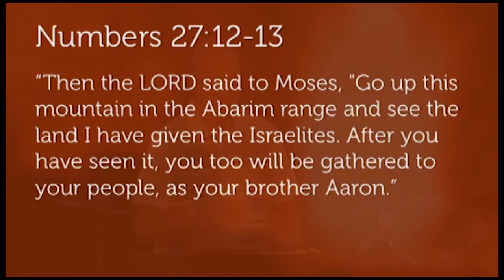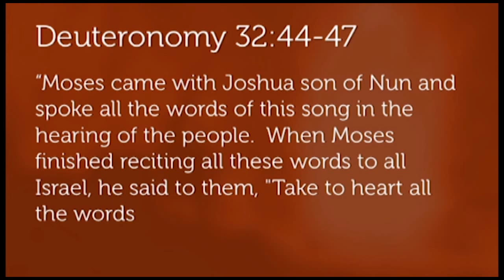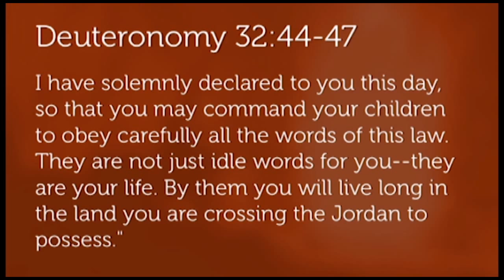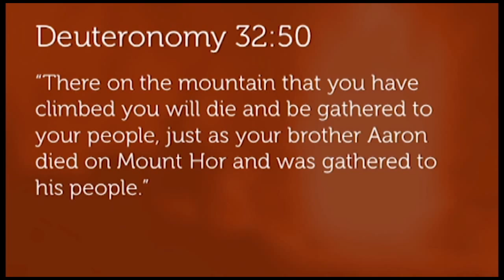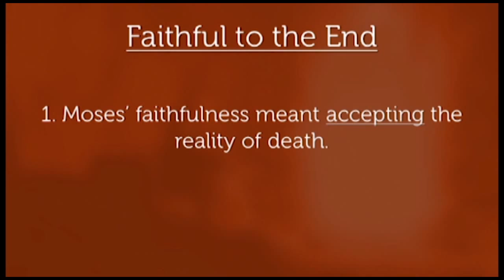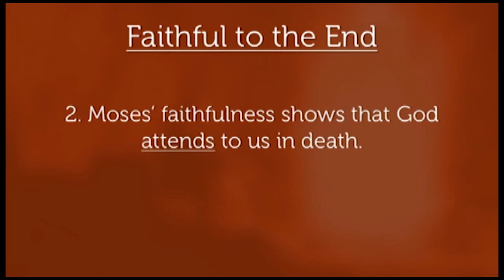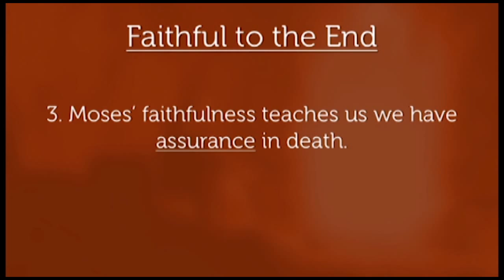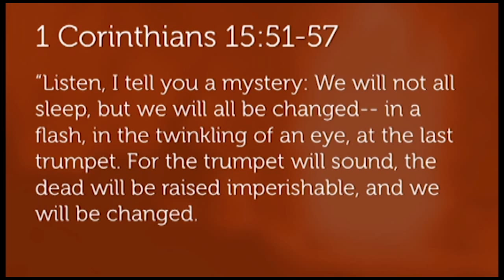CLOSE - "Close To God"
Sermon preached at Fellowship Bible Church, Gardner, KS on 8/2/15